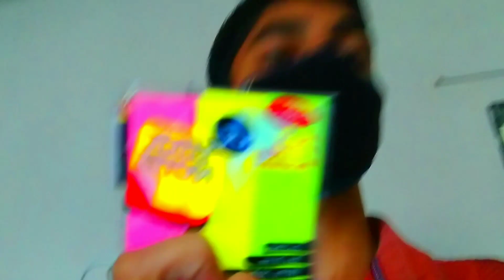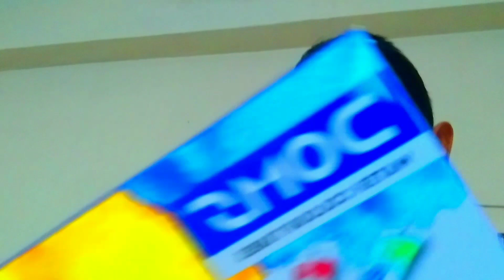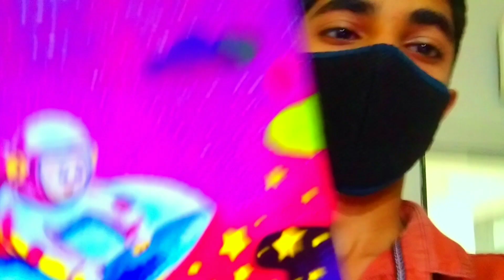My new ART🎨 MATERIALS that you need to buy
My new ART🎨 MATERIALS that you need to buy for good art and study

please comment next topic you want to watch

bye bye 🤗